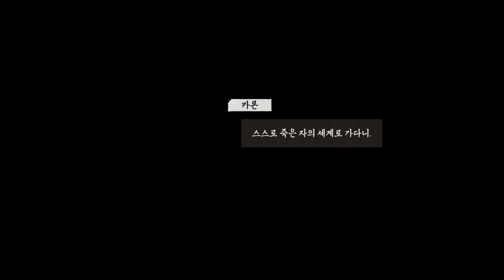Ryujinx 8 Doors Arums Afterlife Adventure